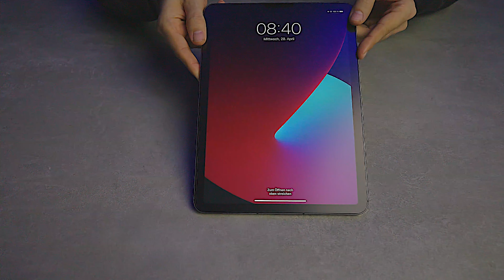iPad PaperFeel - eine Displayschutzfolie wie Papier | ANLEITUNG